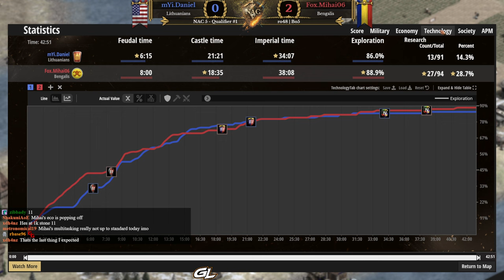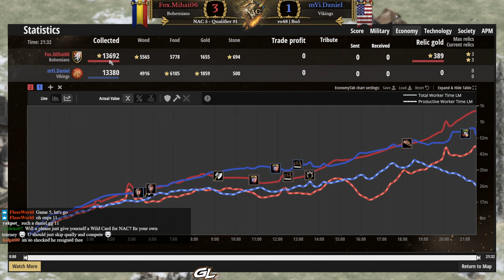Mihai and Daniel open the NAC V qualifiers!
Age of Empires 2 content broadcast live on Twitch:
Be sure to 'Follow' to make sure you never miss any of the action!